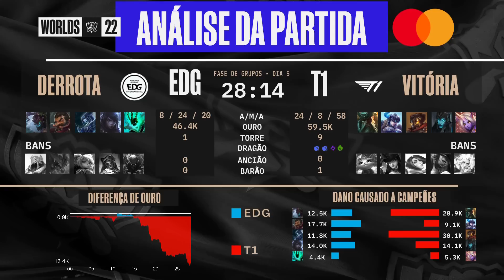Worlds 2022: Fase de Grupos | EDward Gaming x T1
Worlds 2022: Assista ao VOD do jogo entre EDward Gaming (EDG) x T1 (T1) na Fase de Grupos.